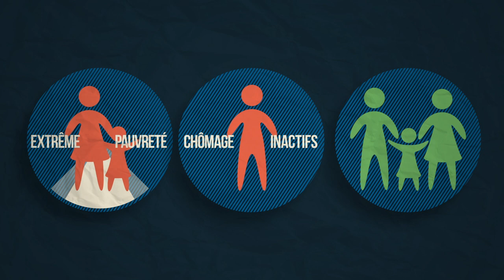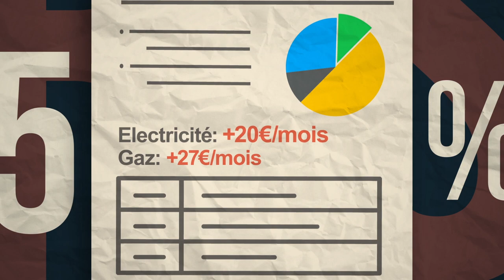Le rapport pauvreté 2022 en images et en chiffres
En 2021, au Secours Catholique-Caritas France, 58 900 bénévoles répartis dans près de 3 500 équipes ont rencontré 938 600 personnes. Ce sont 491 200 adultes et 447 400 enfants qui ont ainsi été accompagnés.
Le recueil d’information annuel, réalisé via les fiches statistiques extraites d’un échantillon représentatif des dossiers d’accueil, concerne 46 000 ménages en 2021 et permet l’étude des situations de pauvreté des personnes rencontrées cette même année.